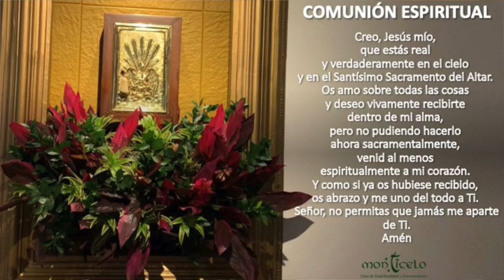EUCARISTÍA 7:00 PM - MIÉRCOLES 9 DE JUNIO - ORAMOS POR EL CUMPLEAÑOS #88 DE MIRYAM BUILES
ORAMOS POR EL CUMPLEAÑOS #88 DE MIRYAM BUILES. INT. SUS HIJOS E HIJAS